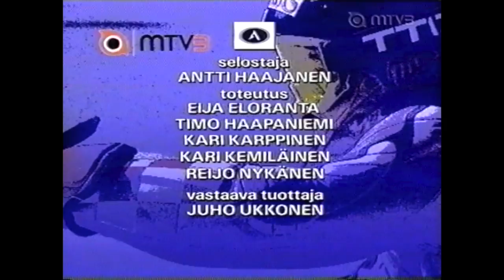Alppihiihdon MC (Alpine Ski World Cup , Kitzbühel 1, 2003): Kalle Palander (FIN) wins the first time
Alppihiihdon MC (Alpine Ski World Cup , Kitzbühel 1, 2003): Kalle Palander (FIN) wins the first time (Vhs-rip, Finnish speech/narration)